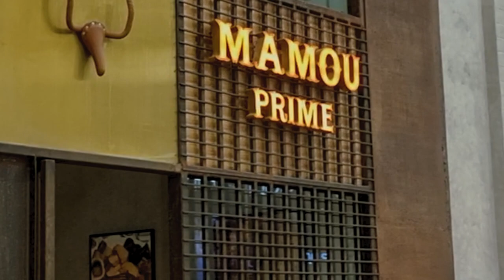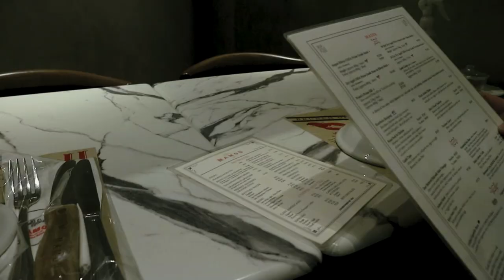Anniversary Date at Mamou Prime and Cafe Kitsune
In this vlog, I'll be sharing my experience celebrating our anniversary at two amazing places in Manila - Mamou Prime at The Podium and Cafe Kitsune.
I hope you guys enjoy this vlog. Thanks for being here, love you guys! mwaah ♡ (ෆ˙ᵕ˙ෆ)♡

For our present troubles are small and won’t last very long. Yet they produce for us a glory that vastly outweighs them and will last forever!
2 Corinthians 4:17 NLT